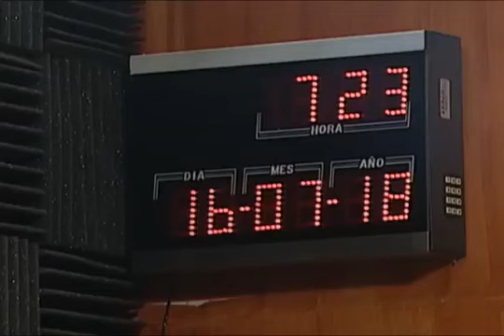Paravisini: Para controlar los precios primero hay que abatir el cambio paralelo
Entrevista completa al constituyente venezolano David Paravisini transmitida en vivo el 16/07/18 por la estatal VTV.
En su opinión es imposible atender la demanda más urgente y sentida por la mayoría de los venezolanos, que es controlar la inflación y la especulación, sin eliminar el marcador de cambio ilegal del bolívar en relación al dólar, fortalecer al bolívar, controlar las fronteras, y un conjunto de acciones que deben ser tomadas en concierto para poder superar este complejísimo momento político económico.
Para ver propuestas económicas concretas que se han realizado ya para superar este complejo momento, mira los videos siguientes: